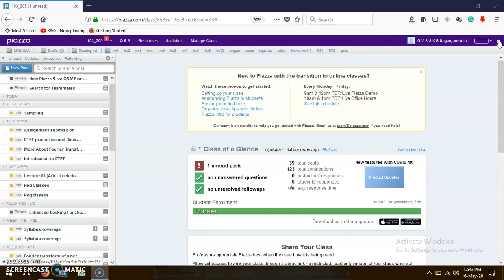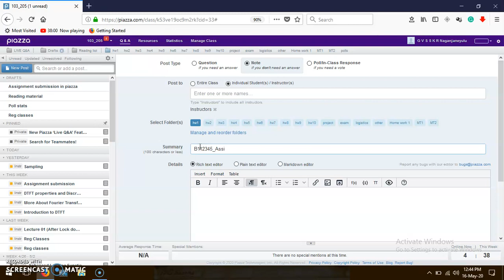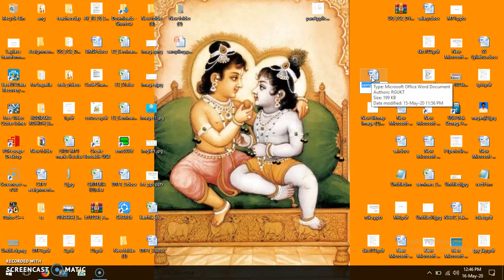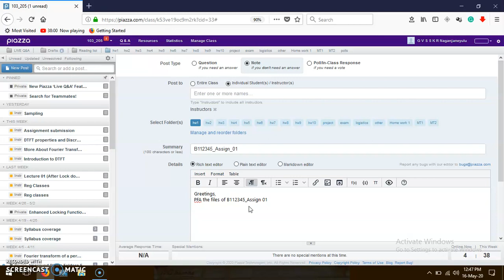Assignment submission on piazza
Assignment submission on the piazza